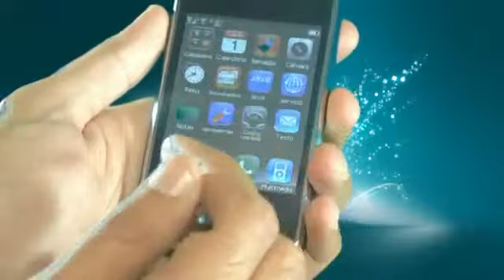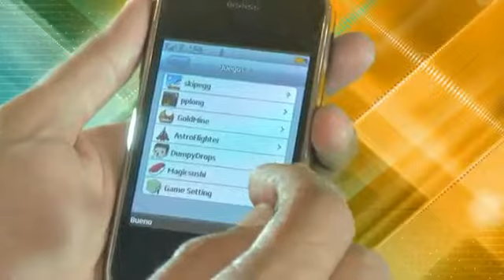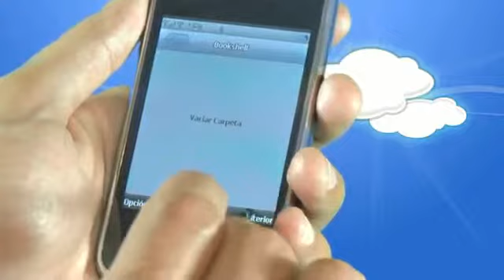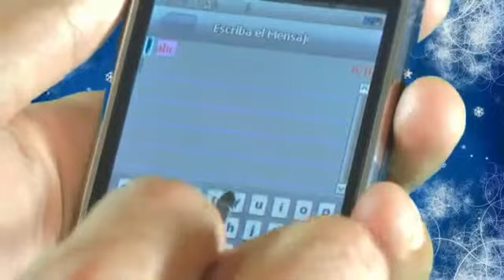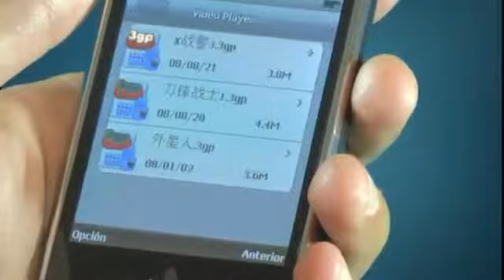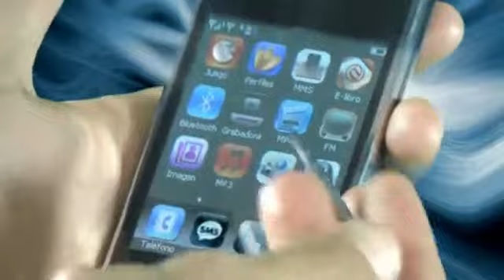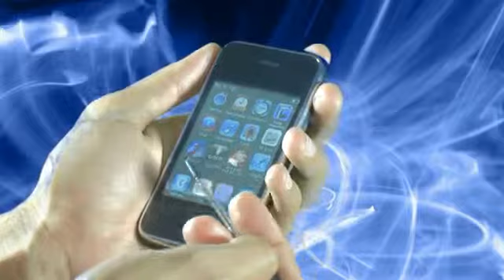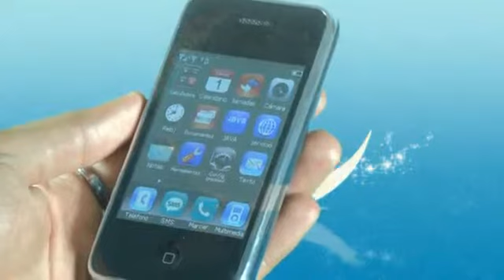ML 90357625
Video Migrado